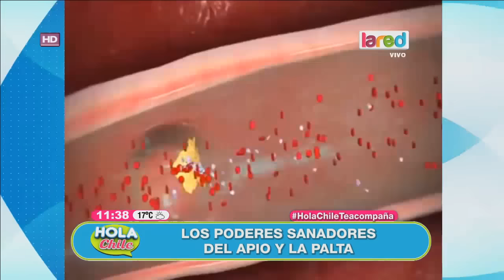Los poderes curativos del apio y la palta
Rocío Suárez, nutricionista, nos explica los beneficios para la salud que nos producen estos alimentos y las cantidades que debemos consumir.